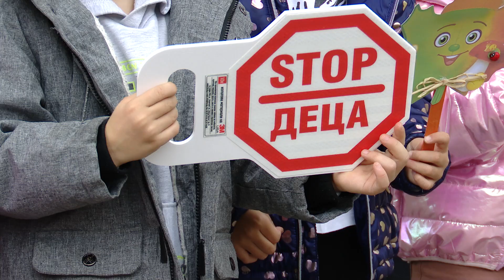Пътни полицаи и деца от ДГ "Еделвайс" в Кюстендил проведоха акцията „Посланията на есенния лист“